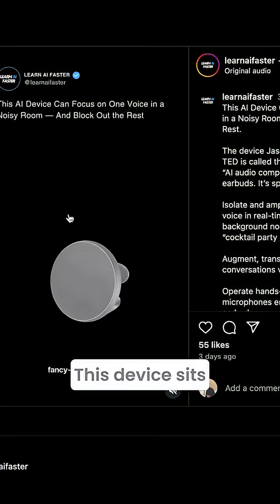iYo is Suing io (Sam Altman & Jony Ive)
📷 My Gear 💻
Sony A7c II
Lens Sigma 16-28mm
Microphone Samson QU2

Macbook Pro M1 Pro
iPad Pro M4
Magic Keyboard
Apple Magic Trackpad

⏰ Timestamps
00:00 Intro

**tags**